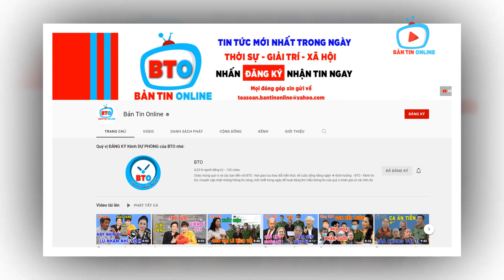💥 Ông LTV không chịu cho Xét ADN với Minh Tùng - Biết rõ rồi cần chi xét nữa hả NỘI?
Kính chào quý vị và các bạn! Gần đây Bản Tin Online liên tục bị những hạn chế do 1  số phần tử quấy rối làm tiếng nói của kênh liên tục bị giảm tiếp cận và đứng trước nguy cơ bị xóa kênh. Để tránh mất kênh bất ngờ nên Bản Tin Online quyết định mở thêm kênh phụ và fanpage chia sẻ với quý vị thêm 1 tiếng nói nữa để không bị đứt quãng quá trình cung cấp thông tin đến quý vị.